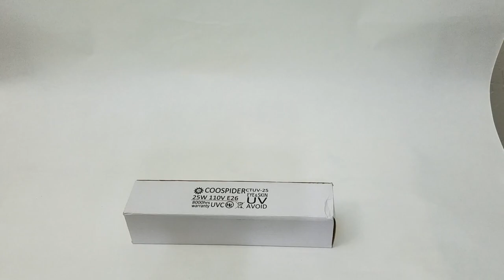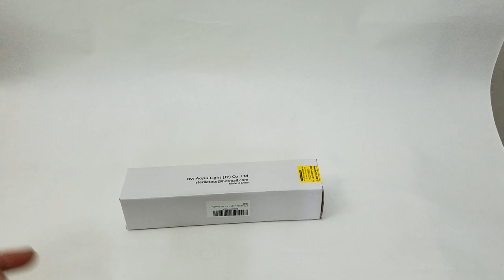PRODUCT REVIEW: UV Germicidal Lamp Compact UVC Light Bulb - Useful against Flu and Virus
PRODUCT REVIEW: UV Germicidal Lamp Compact UVC Light Bulb

UV Germicidal Lamp Compact UVC Light Bulb

NOTE: When this lamp work, eyes and skin can't exposed to the UVC light !!! must leave room, turn off the bulb before approaching it.

UV-C bulb can use to kill bacterial virus

Function:

1. All-Purpose UVC clean lamp: can use for bedroom, quilt, pillow, bath towel, bathroom, toilet, kitchen, HVAC duct, etc.
2. clean: dirty is the chief culprit in causing discomfort to the human body, it is very necessary to use this UVC bulb clean room twice a week .

Warning when use this bulb:(UV-C light was harm to eyes and skin)

DO NOT look at the working bulb.
PLEASE USE in an EMPTY ROOM!
People/pet/plant can’t be exposed to the UVC light, must left room when lamp work.

How to use:

√ Goods surface: ( 5 minutes once ). put goods within 4 ft of the light, such as cups, bottles, toothbrushes, shaver, cell phones, keyboards, clothes...
√ Small space: ( 5 minutes once ). ≤ 50 sq.ft. as shoe cabinet, drawer, toy box, wardrobe.
√ Small room: (15 minutes once ). ≤ 200 sq.ft. such as dog/chicken house, toilet, storage room.
√ Larger room: (15-60 minutes once ). ≤ 400 sq.ft. kitchen, living room, bedroom

About Man Rat:
"Man Rat" is well known for his video related to quite a few games ranging from single player, to Co-OP, to Multi-player, PvP and also crazy and unexpected Unboxing along with quite a few IRL videos that generally will confuse people and most of the time make people smile.

Sorry, Not a Pro gamer, but Pro at life. I play games to have fun and to hang out with fun people, life is too serious, why bring the stress into gaming world tool.

Where am I from? Well Citizen of the world and its the internet so don't want to give out too much personal information out.. So please don't ask personal questions as you will not get an answer.

Accent? Yes accent is there in the voice, but nope might sound Indian, but might be from South Africa, or from Maldives or from Mauritius or From UAE or Egypt or West Indies... You never Know.. but I have been to 6 out of the 7 continents on the planet. So good luck..

Video Editing software that I use.
OBS, ShoutCut, PaintBrush, and Photoshop.

Computer Specs:
Nothing fancy but here is the current PC config that I have.
CPU - i7 ( 2.8 GHz)
GPU - GTX 770 - 3 GB Video RAM
Dual Monitors - Primary is ONLY a 55', Secondary is 17 inch.
Speed - 300 Down and 20 Up

Take Care